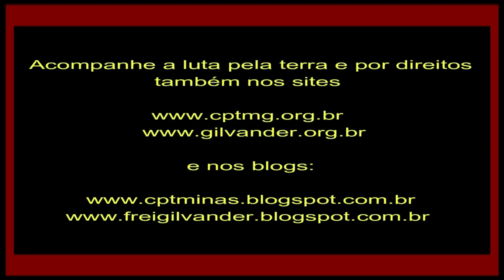Rede de Apoio c Palavra na Comunidade José Bandeira, FNL, da fazenda da Prata, Pirapora/MG. Vídeo 6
Rede de Apoio com a Palavra na Comunidade José Bandeira, da FNL, da fazenda da Prata, em Pirapora, MG. Na Celebração, 21 anos de luta! Grande Rede de Apoio. Vídeo 6 – 04/08/24
Filmagem: Prof. Túlio Lopes. Edição e Divulgação: Frei Gilvander Moreira, da CPT, do CEBI, do SAB e da assessoria de Movimentos Populares, em Minas Gerais. Acompanhe a luta pela terra e por Direitos também